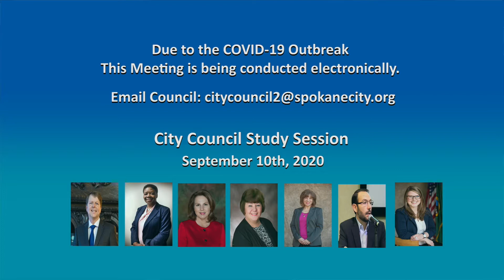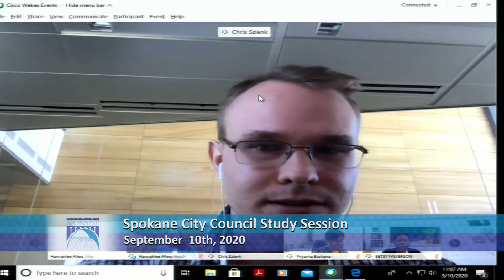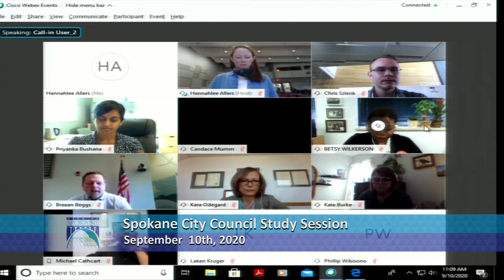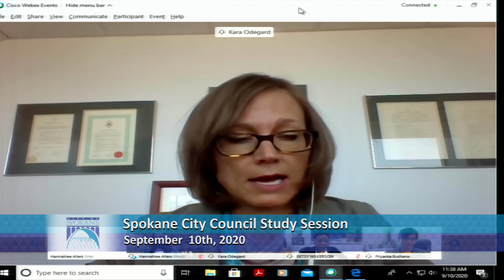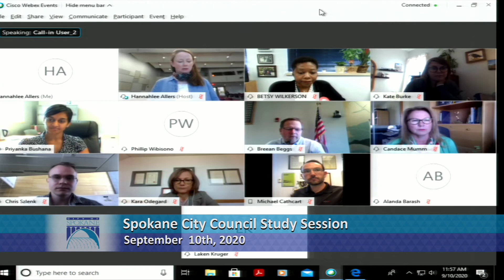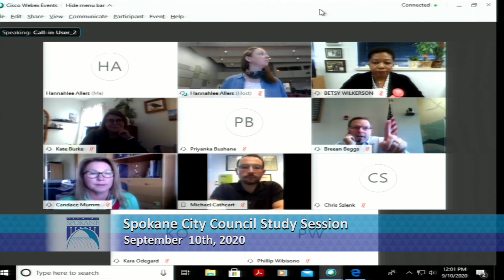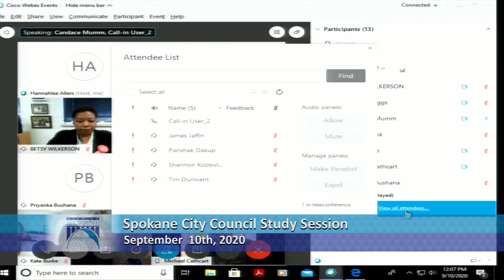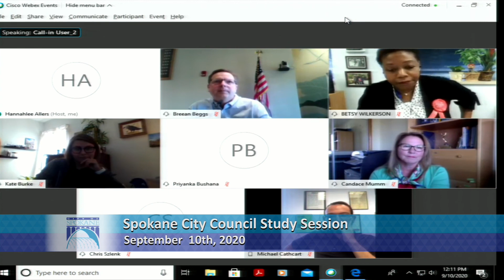City Council Study Session September 10th, 2020